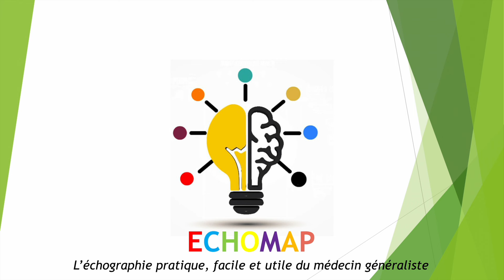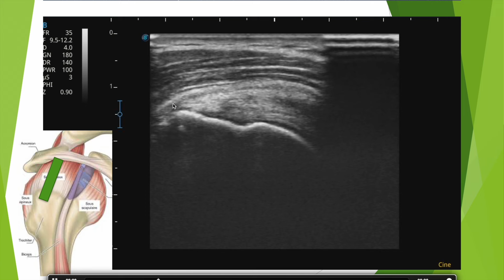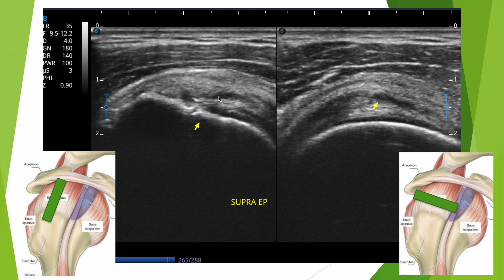Signe du méplat en échographie du supra épineux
Le signe du méplat en échographie de l'épaule et en particulier du supra épineux est un signe fort de rupture transfixiante de la coiffe des rotateurs. Découvrez comment et où rechercher un méplat du supra épineux dans ce cas clinique délicat de rupture partielle de la coiffe des rotateurs.